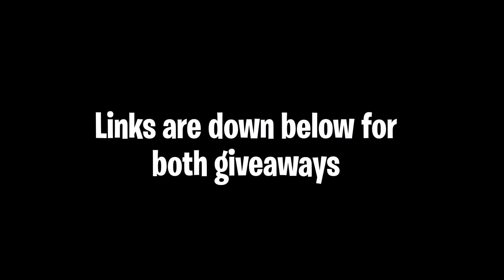HOW TO GET FREE MVP GAMEPASS IN STRUCID...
*MAKE SURE TO CHECK OUT BOTH TO GET 2 CHANCES TO WIN*